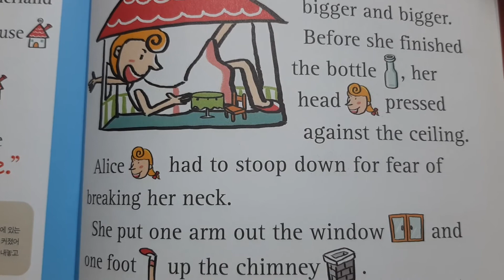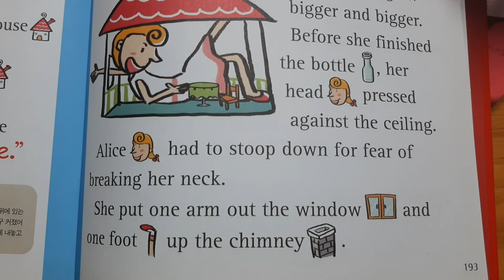아이와 읽는 영어동화 / Alice's Adventures in Wonderland / 이상한 나라의 앨리스